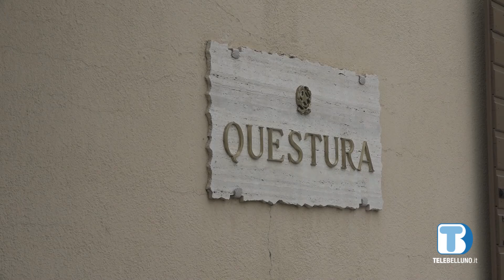Il Questore di Belluno Zerilli: "Violenza domestica sotto osservazione"